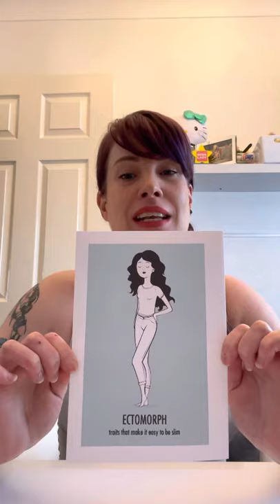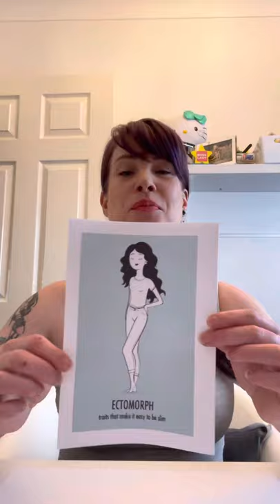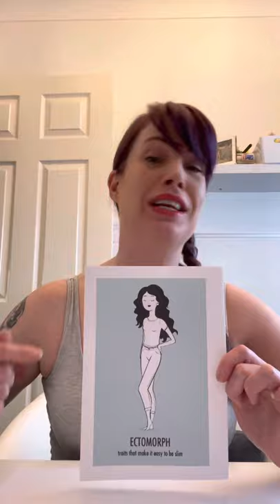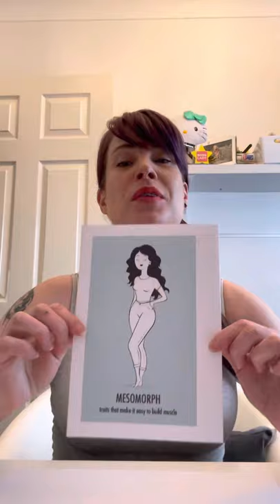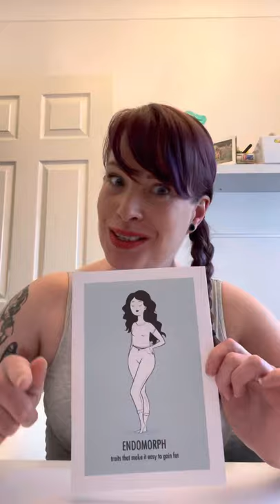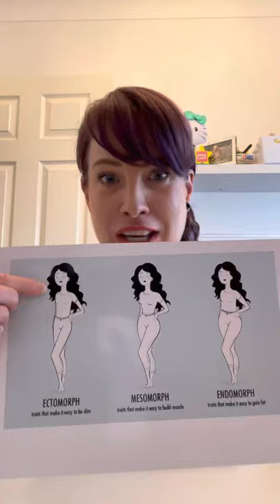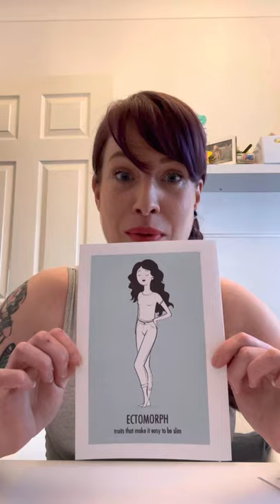Day 17 Daily Flab Fighting Tip: Know Your Body Type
These tips are not suitable for children and are only aimed at people trying to lose weight in FIT-FEB

Are you an Ectomorph, Mesomorph or Endomorph?

Tailor your diet & exercise regimes for faster results!